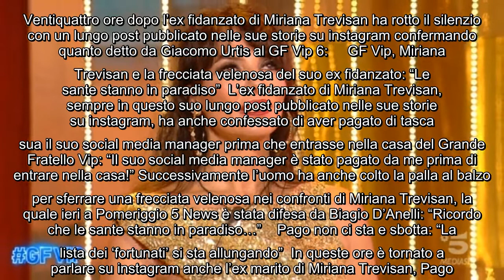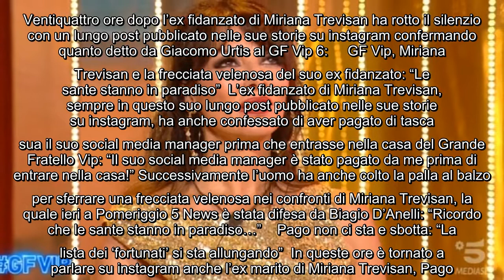Miriana Trevisan, l'ex sulla rivelazione di Giacomo Urtis: "E' tutto vero" Lunedì scorso Alfonso Sig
Miriana Trevisan, l'ex sulla rivelazione di Giacomo Urtis: "E' tutto vero" Lunedì scorso Alfonso Signorini ha mandato in onda una clip in cui Giacomo